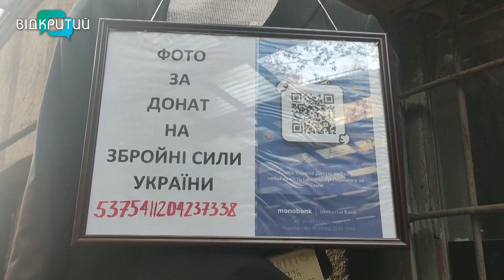У Дніпрі стратили путіна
У Дніпрі повісили путіна. Щоправда, поки манекен. Кривавого диктатора стратили у Мистецькому провулку міста. На шиї путіна - зашморг, у кишені - мило. Воно ніби “натякає”, що відмитися від скоєнних злочинів - не вдасться. А руки плешивого - по лікоть у крові. Поруч з путіним - російські пропагандисти. Вони - за гратами, бо мають понести покарання на трибуналі. Хто повісив путіна - невідомо. Страта благодійна. На шиї кремлівського вбивці - реквізити на збір автівки для ЗСУ